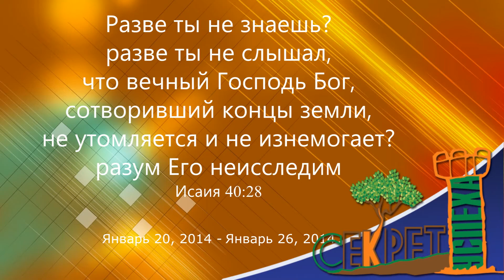Секрет успеха 03 Пастырь Израиля яви Себя